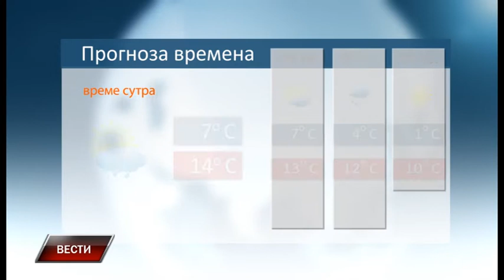Vesti 27 10 2017